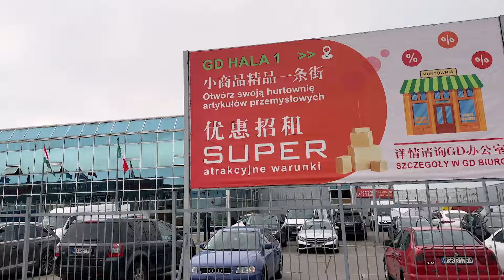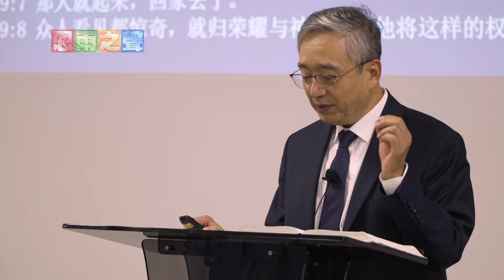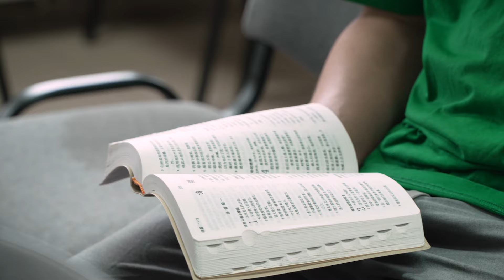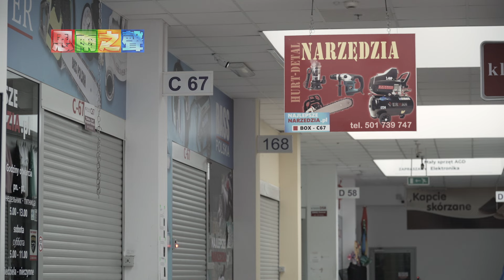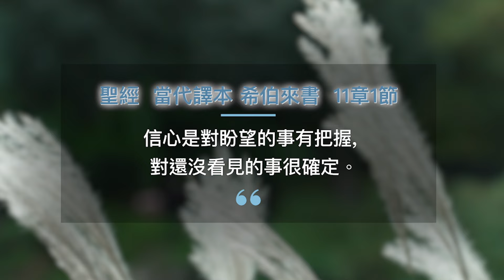《伤・信》电视见证 TV1795 (HD国语)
Josif 两次移民，努力为将来拼搏。一手建立的生意正上轨道之际，却被人出卖，公司被逼结业！婚后渴望有孩子，太太却两度流产！饱受家庭与事业厄运煎熬，伤痛似乎使他无法再相信自小信靠的神⋯⋯

桌上电脑用户请在视频右下方点击CC图像开启字幕；手机用户按playback setting启动caption即可﹗